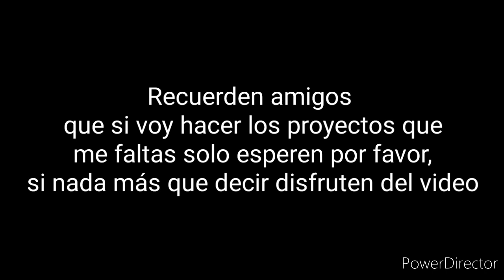Pero no estamos en mi planeta / Toy Story (Versión Sonic) / Clip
Hola amigos de Youtube y otros mundos